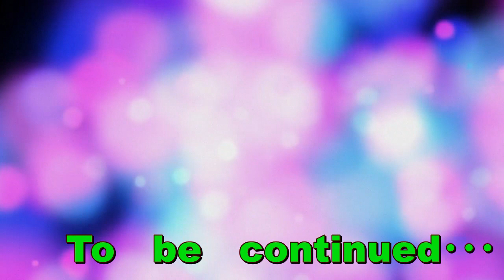【エリアフィッシング】2022年10月中旬『ベリーパークin FISH-ON！鹿留』の口コミでは評判が下がっている様なので確かめに行ってみた【ビギナー向け】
独身男の休日。ブログ動画です。
鹿留はウデ次第で釣果に差が出ますよ・・・
【釣り日】：2022年10月中旬
【場所】ベリーパークin FISH-ON！鹿留
↓中編です！三頭山の山頂から富士山が見えたよ！癒しの景色とイケオジ達↓
↓後編です！イケオジ２人が 三頭山の山頂から下山。YouTuberっぽい角度で撮影↓